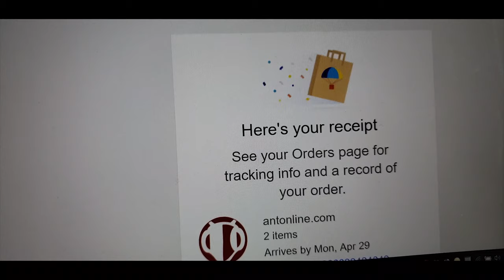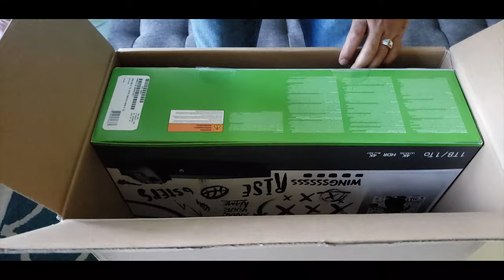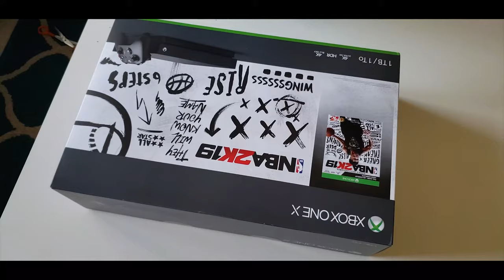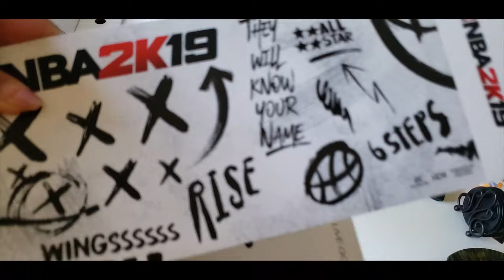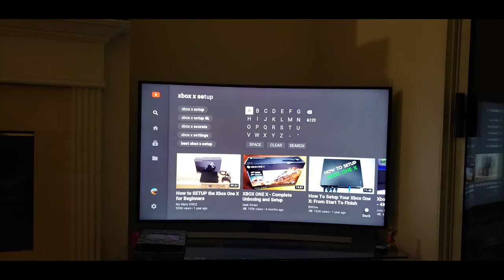Finally I got my Xbox One x | Unboxing | Vlog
I was thinking to buy Xbox from so many years and finally I was able to convinced Rachna. Check out this video of my xbox one x unboxing  and my first run of it.